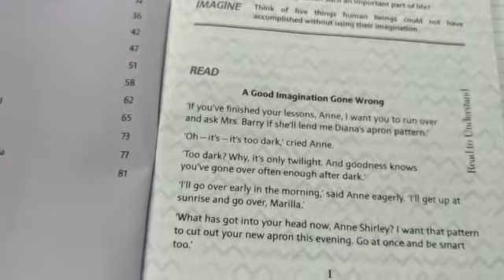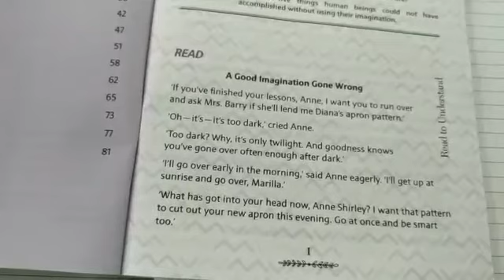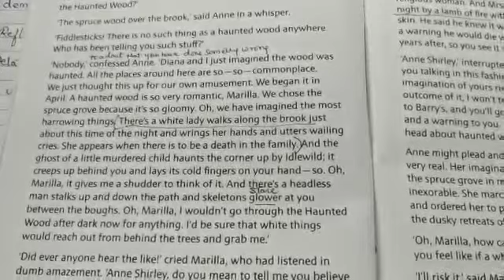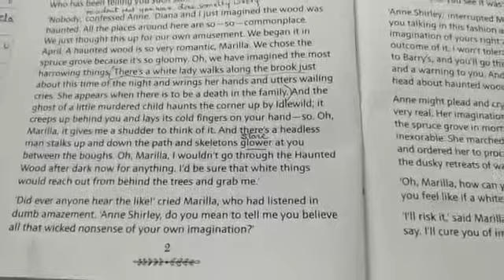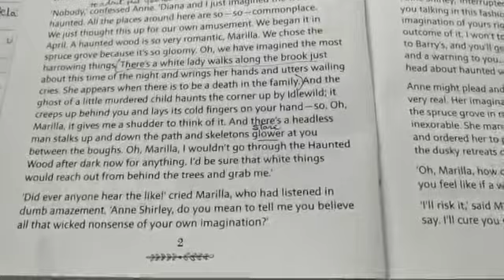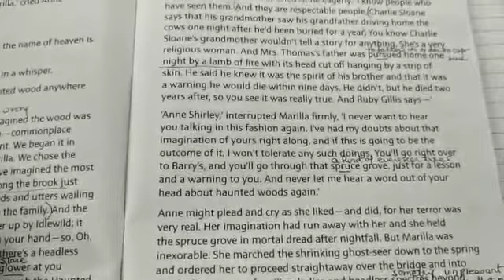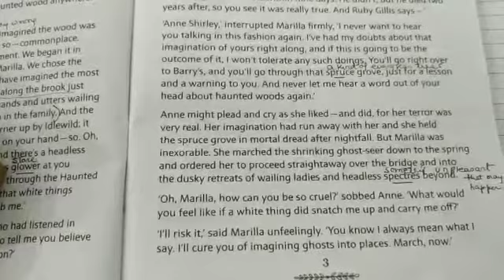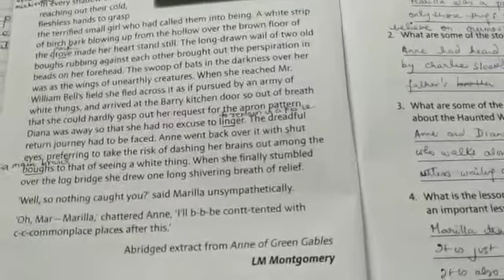Class 7 Activity Book Ch 1 II Of Magic Lamps and Jinns II July course II